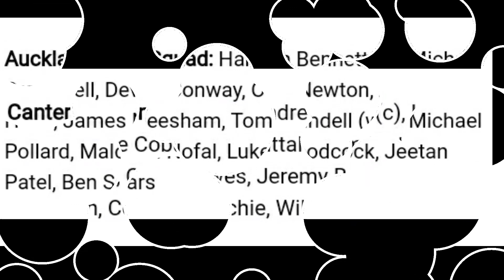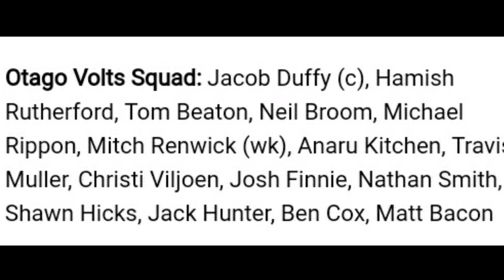Super Smash 2019-20 All Teams Squad || Super Smash Cricket League 2019-20 All Teams Players List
Super Smash 2019-20 All Teams Squad
Super Smash League 2019-20 Squad
Super Smash Cricket League